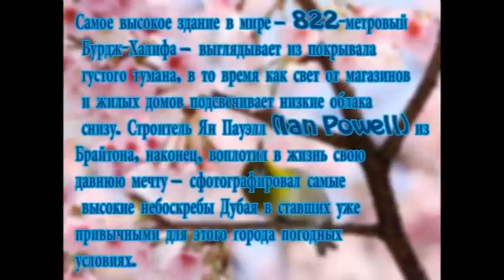Дубай в тумане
Самое высокое здание в мире -- 822-метровый Бурдж-Халифа -- выглядывает из покрывала густого тумана, в то время как свет от магазинов и жилых домов подсвечивает низкие облака снизу. Строитель Ян Пауэлл (Ian Powell) из Брайтона, наконец, воплотил в жизнь свою давнюю мечту -- сфотографировал самые высокие небоскребы Дубая в ставших уже привычными для этого города погодных условиях.